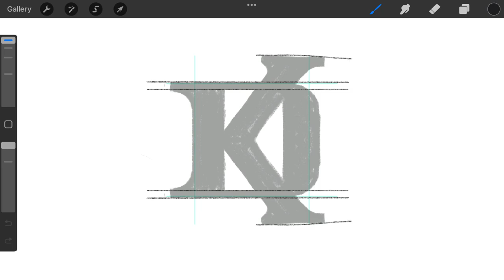K D monogram typography logomark design process credit: @anhdodes - Anh Do - logo designer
K D monogram typography logomark design process

Ideas and inspirations: lettering, letter K, letter D, typography, monogram, typographic, typeface, serif, iconic, icon, abstract, horizontal, etc.